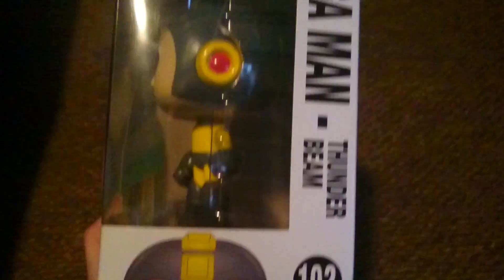Funko pop MEGA MAN THUNDER BEAM New york Comic Con Limited Edition 2016!!